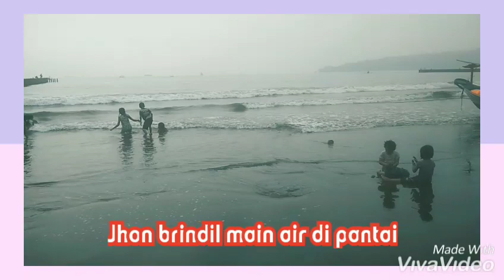Jhon brindil main air di pantai